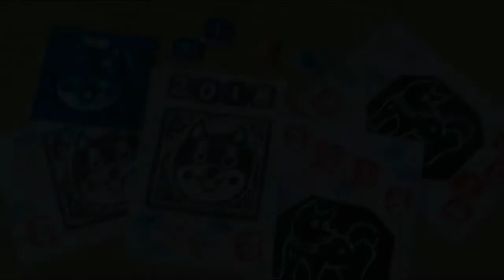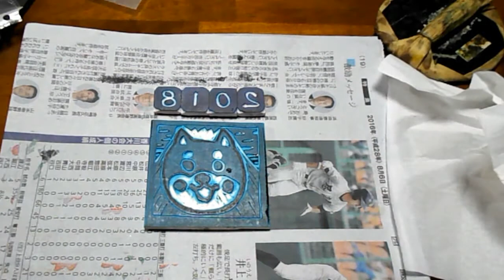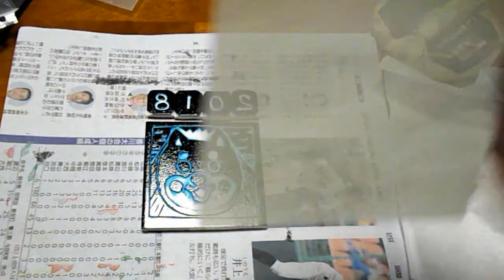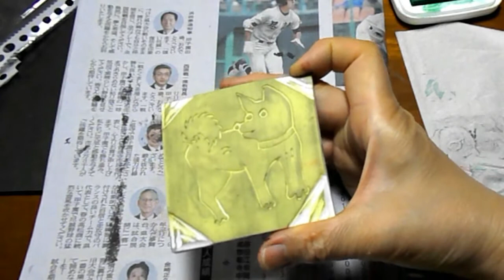kimie gangiの 彫刻刀で彫る「消しゴムハンコ年賀状」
彫刻刀を初めて使う中学年向きに考えた年賀版画です。
消しゴムハンコの素材を使うことで、ぐっと彫りやすく、切り離してレイアウトもできます。
両面使用ができるタイプなので、裏表で違う絵柄を彫れば、2倍たのしめてお得です。